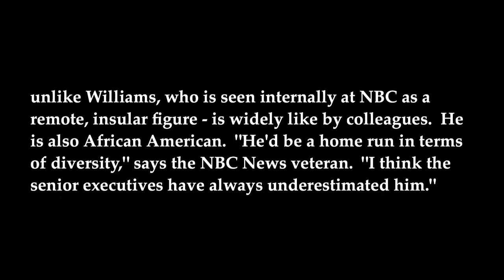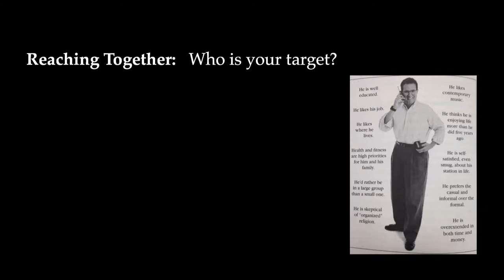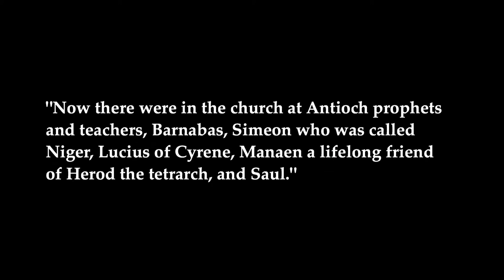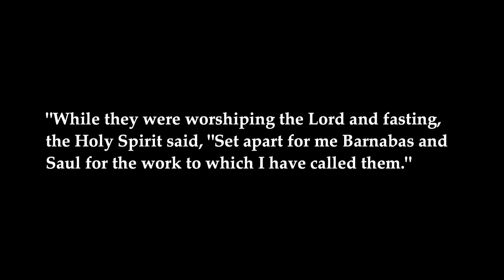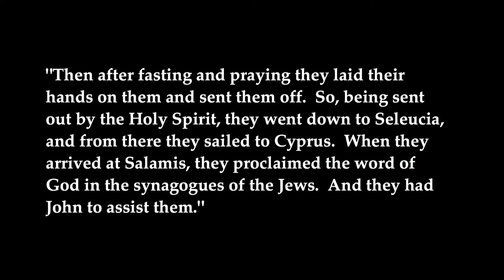2/22/15 - "Paul and Barnabas"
Pastor Jonathan Goble